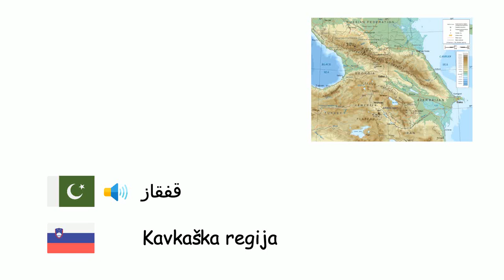زمین کے بنیادی خطے (سلووین زبان) (ur-sl)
Fone TV
ur-sl-33
Regije sveta (Slovenščina)
اسکینڈینیویا - Skandinavija
جزیرہ نما کریمیا - Krim
بلقان - Balkan
بین النہرین - Mezopotamija
اناطولیہ - Anatolija
تھریس - Trakija
مشرق وسطی - Srednji vzhod
قفقاز - Kavkaška regija
جزیرہ نما آئبیریا - Iberski polotok
مشرق بعید - Daljni vzhod
وسط ایشیا - Srednja Azija
جزیرہ نما عرب - Arabski polotok
سائبیریا - Sibirija
کیریبین - Karibi
پیٹاگونیا - Patagonija
جزیرہ نما سینا - Sinajski polotok
صحرائے اعظم - Sahara
آرکٹک - Arktika
میلانیشیا - Melanezija
پولینیشیا - Polinezija
ذیلی صحارائی افریقا - Podsaharska Afrika
لاطینی امریکا - Latinska Amerika
ہوائی - Havaji
گرین لینڈ - Grenlandija
جزائر برطانیہ - Britansko otočje